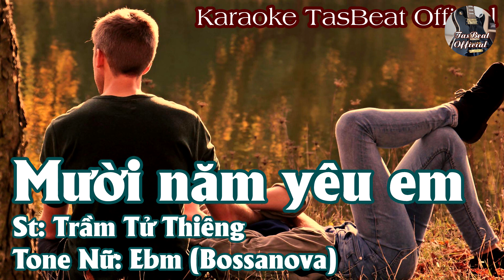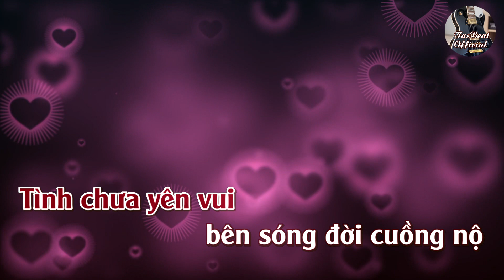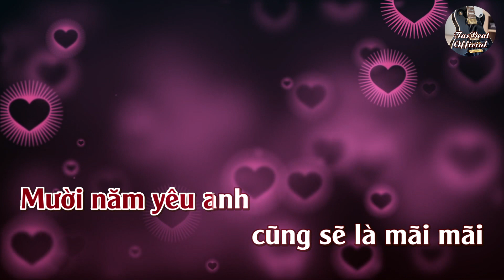Karaoke Mười Năm Yêu Em (Bossa) Tone Nữ | TAS BEAT